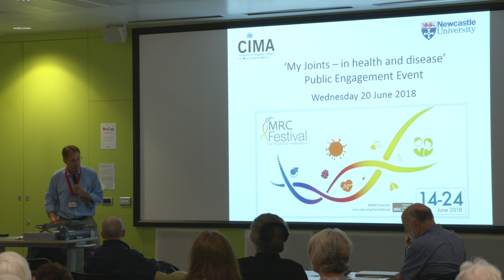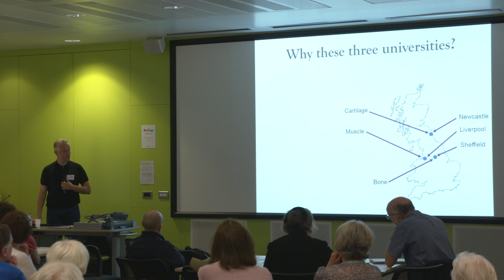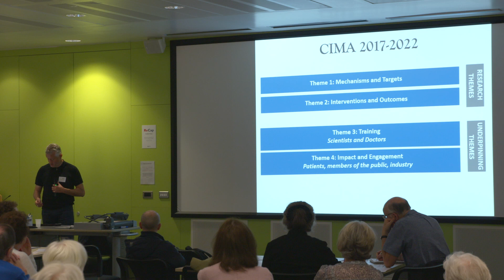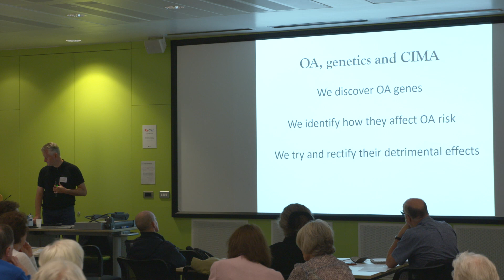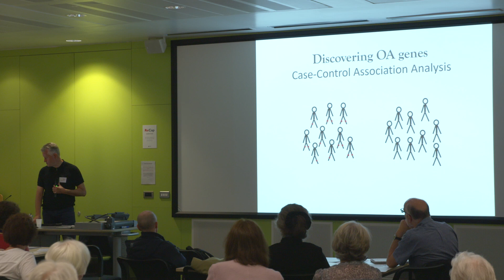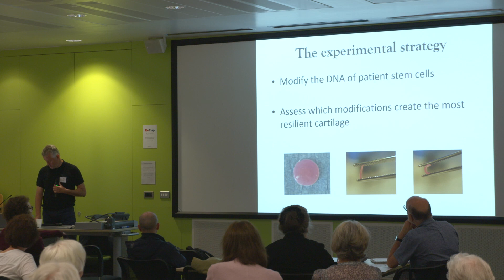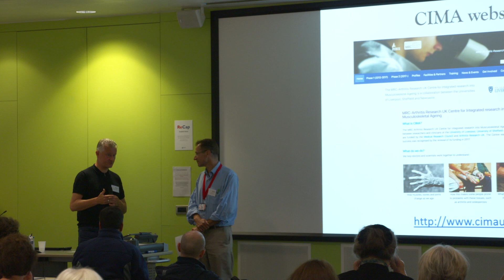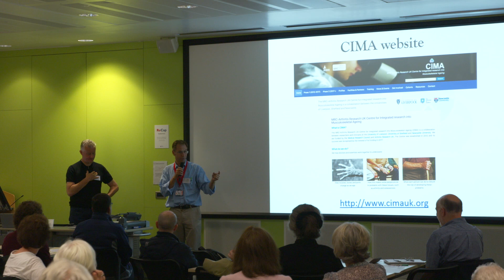Experimental science to understand why our joints go wrong - Professor John Loughlin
"My Joints - in health and disease" - Public Engagement Event, Wednesday 20th June 2018, Newcastle University

Welcome - Dr Fraser Birrell, Honorary Clinical Senior Lecturer, Newcastle University

"CIMA and experimental science to understand why our joints often go wrong" - Professor John Loughlin, Professor of Musculoskeletal Research, Newcastle University